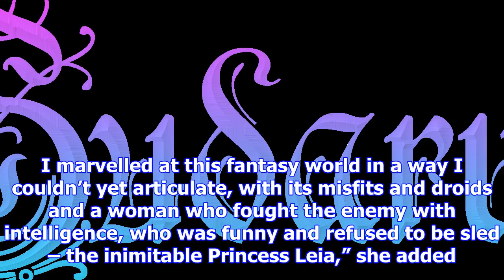Gwendoline christie wanted to be in star wars since childhood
By: IANS | London | Published: November 25, 2017 3:15 pm Gwendoline Christie felt “truly electrified...